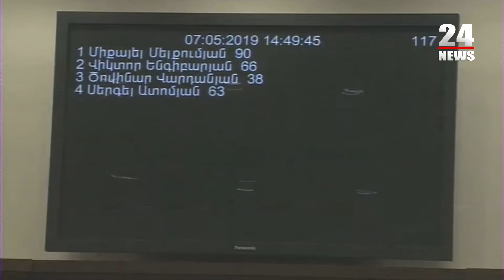Սպառողական վարկերի աճը պայմանավորված է դրական տեղաշարժերով․ Ներսես Երիցյան